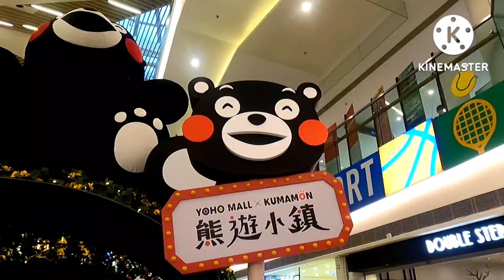Sunday explore /VIOLS TIJANO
Sunday HAPPY  explore  somewhere  in hongkng  to see  the beautiful  places  in hk, bago tau mag for good sa Philippines  gala gala tayo during  Sunday off,, always  be happy  all time,,,